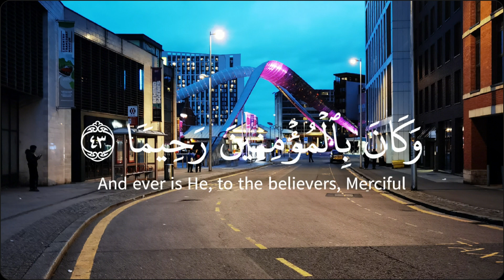Islamic_video whasappstatus